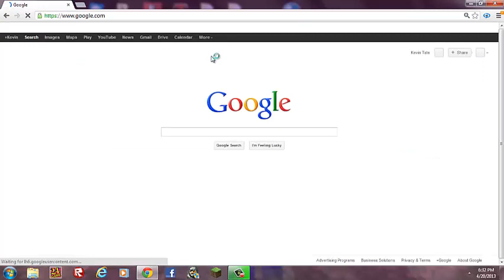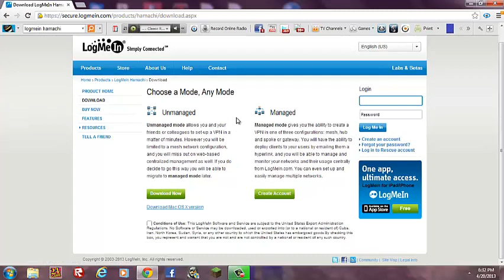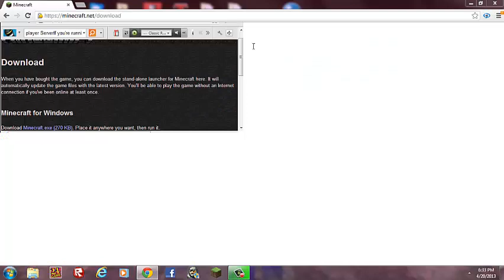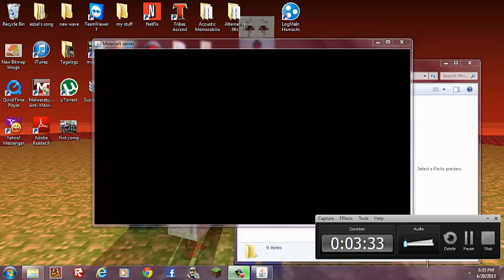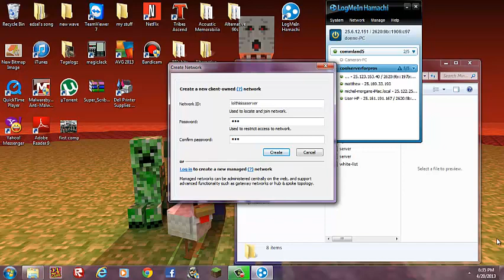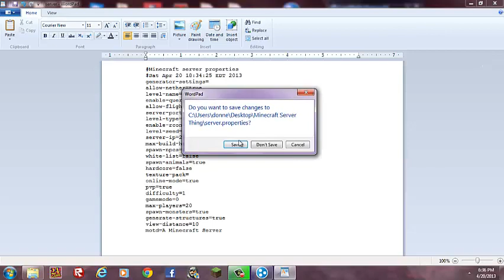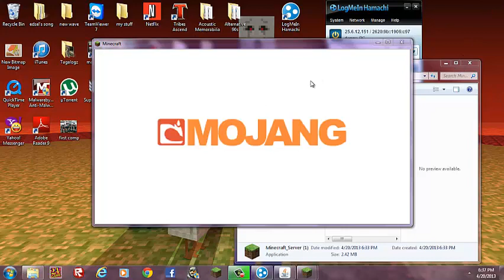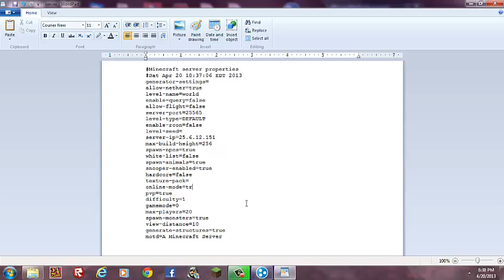Hamachi Vanilla Server Tutorial How To Make A Free MineCraft Server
This is a tutorial on how to make a minecraft hamachi server for free